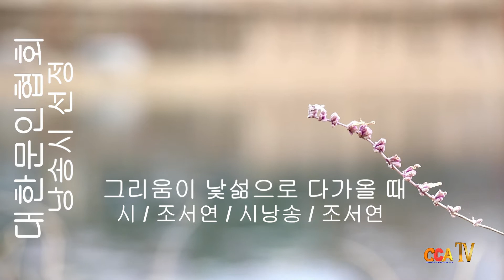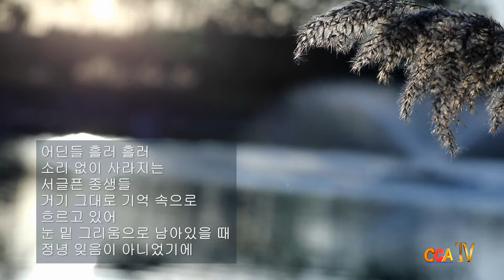[시낭송] 조서연 / 그리움이 낯섦으로 다가올 때 / 시낭송 / 조서연 (낭송시 선정)